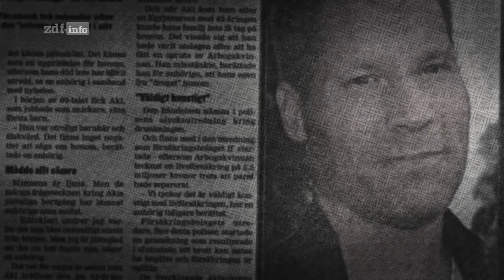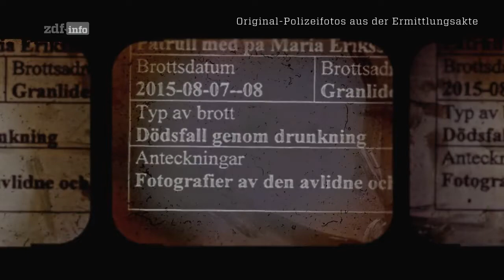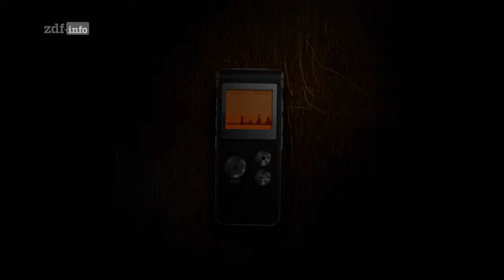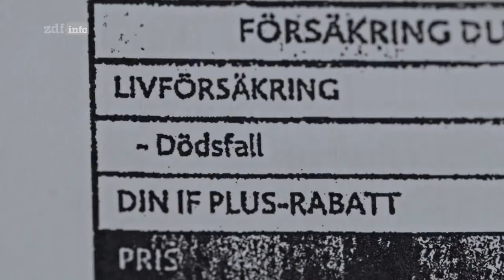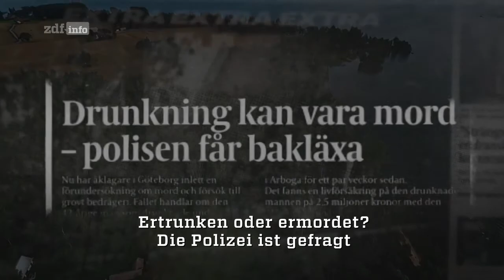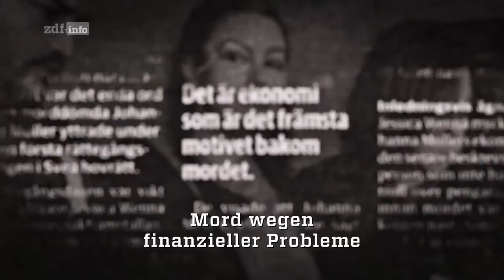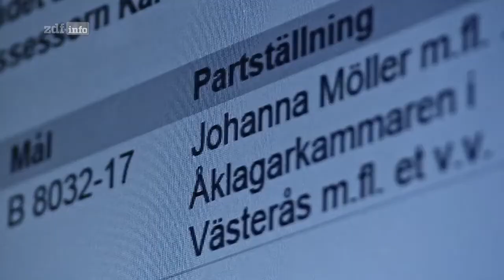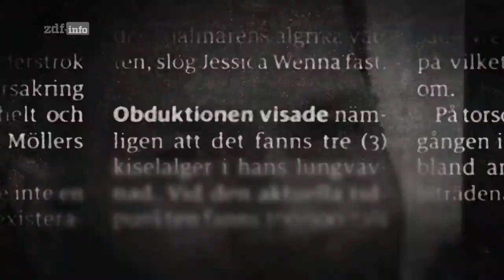Tod im Sommerhaus - Ein schwedisches Drama (2): Dunkle Vergangenheit Doku (2020)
Durch den Mord an ihrem Vater und den Mordversuch an ihrer Mutter wird Johanna Möller zu einer der bekanntesten Verbrecherinnen Schwedens. Es ist nicht ihr erstes Verbrechen. Fast auf den Tag genau ein Jahr vor dem Angriff auf Johannas Eltern kommt es in der Familie schon einmal zu einem rätselhaften Todesfall. Johannas Ehemann Aki ertrinkt unter ungeklärten Umständen im See vor dem Sommerhaus der Familie Möller. Ein Zufall? Erst kurz zuvor hatte Johanna Möller eine hohe Lebensversicherung auf den Namen ihres Mannes abgeschlossen, das erregt den Verdacht der Ermittler. Zwei Versicherungsdetektive werden mit dem Fall beauftragt. Sie sollen untersuchen, ob der Akis Tod tatsächlich nur ein Unglück war oder ob mehr dahintersteckt. Im Herbst 2016 rollt dann schließlich auch die Polizei den Todesfall von Johannas damaligem Ehemann Aki Paasila wieder auf.